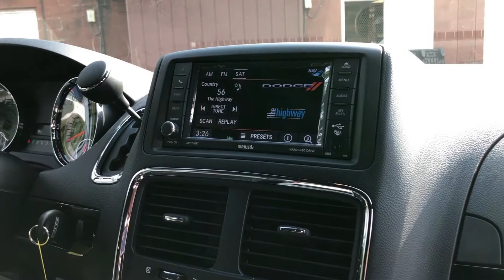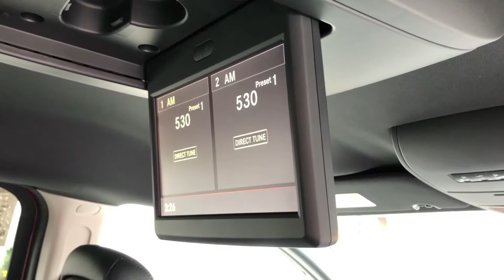2019 'Octane Red' Dodge Grand Caravan SXT Premium Plus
Stock 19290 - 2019 'Octane Red' Dodge Grand Caravan SXT Premium Plus